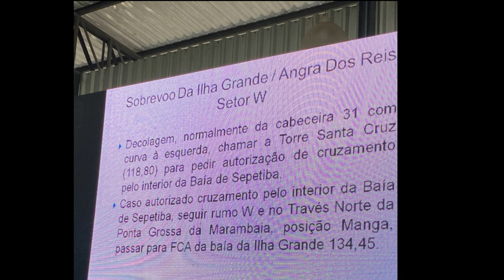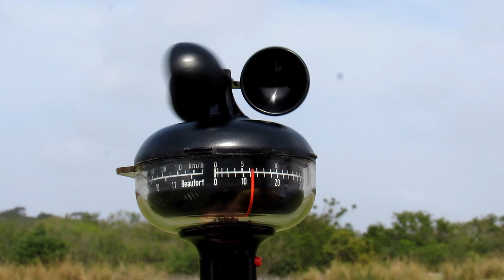XX ENU da ABUL no Clube Céu - SENSACIONAL !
O ENU ficou suspenso por dois anos, mas voltou com força total ! Parabéns a todos os envolvidos na organização desse belo evento !
Voei em um monomotor ultraleve experimental de Americana/SP até o Rio de Janeiro.
 Nesse video eu mostro como voei até lá e como foi o evento onde tive a oportunidade de conhecer pessoas incríveis !